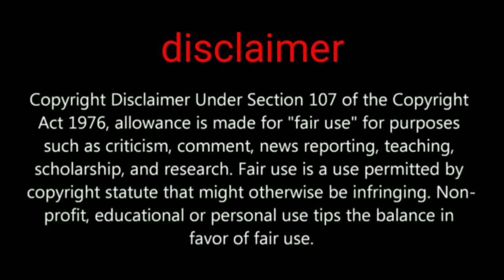Introduction PUBG MOBILE New event Auction house get more items in lower price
Pubg mobile new event Auction house you can play this event with all global player and get more items

PUBGMOBILE2020
PUBG MOBILE

Daily one video all about pubg on YouTube
We are always upload news after confirm
Answer all your comment all time
Tips and tricks video all about pubg
This channel provide you all news first
 this channel is not support any hacking